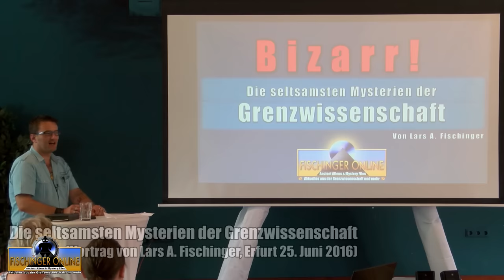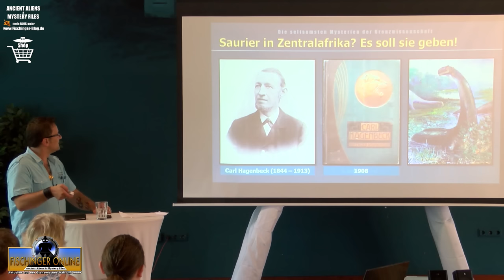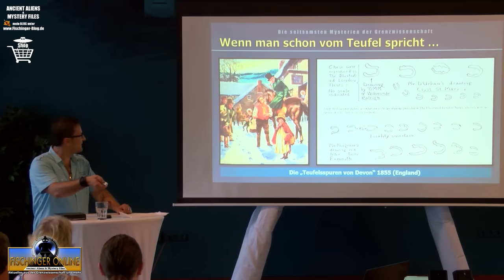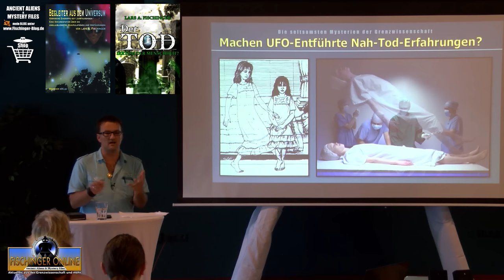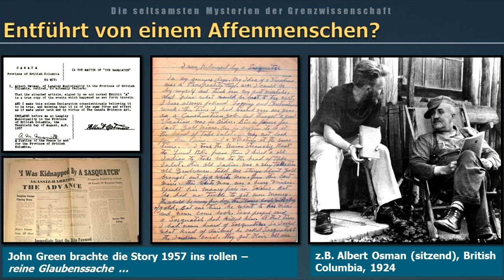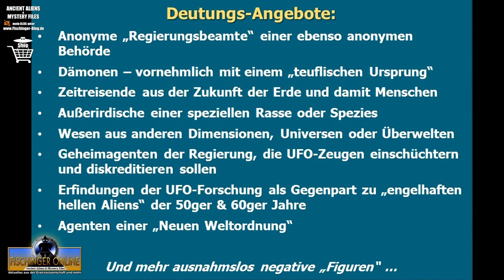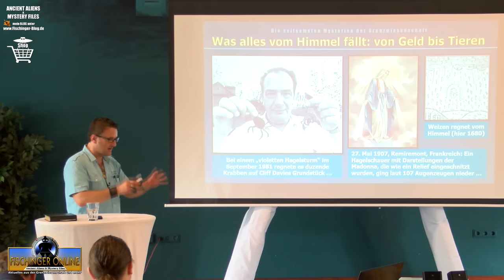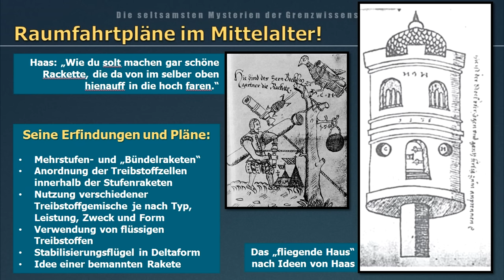Bizarr! Die seltsamsten Mysterien der Grenzwissenschaft. Vortrag von Lars A Fischinger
Die Grenzwissenschaft ist quasi eine „Wissenschaft ohne Grenzen“. Denn obwohl die Beschäftigung mit Parawissenschaften und der Welt des Mysterien und Phänomene schon die wundersamsten Themen umfasst, gibt es dazu noch „Steigerungen“. Ende Juni 2016 habe ich in einem Vortrag in Erfurt eine Auswahl der „bizarrsten Themen“ der Grenzwissenschaft einmal vorgestellt. Von bizarrer Kryptozoologie bis himmlischen Wundern. Diesen Vortrag könnt Ihr Euch hier nun vollständig ansehen.

„Verrückt“ mag man als überzeugter Grenzwissenschaftler und Mystery-Hunter jene Phänomene und Themen nicht unbedingt nennen, die selbst in der Welt des Unfassbaren Sonderstellungen einzunehmen scheinen. Eher „Bizarr“ – und so heißt auch dieser Vortrag vom 25. Juni 2016 von mir.
Viel Spaß und vor allem viele Aha-Erlebnisse bei meiner Auswahl der „seltsamsten Mysterien der Grenzwissenschaft“.

►► Mein Dank geht an Exopolitik.org, die den Vortrag für mich mit gefilmt haben!

►► Tipps:
• REBELLION DER ASTRONAUTENWÄCHTER. Gefallene Göttersöhne, die Sintflut und versunkene Ur-Kulturen:
• Das Buch der Verdammten
• Der TOD: Irrtum der Menschheit? - PSI-Phänomene, Nah-Tod-Erfahrungen, UFOs und das Leben nach dem Leben
• Reise ins Unbekannte: Wahre Geistergeschichten aus dem deutschsprachigen Raum:

Ich danke Euch – Euer Jäger des Phantastischen
Fischinger-Online